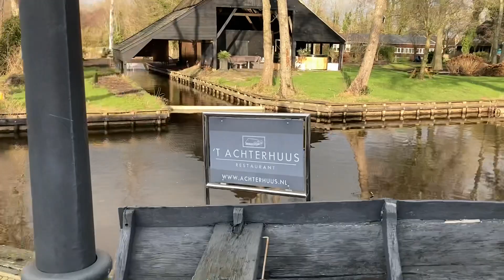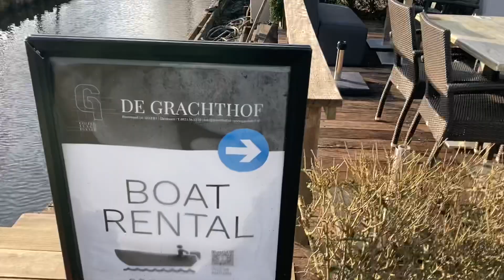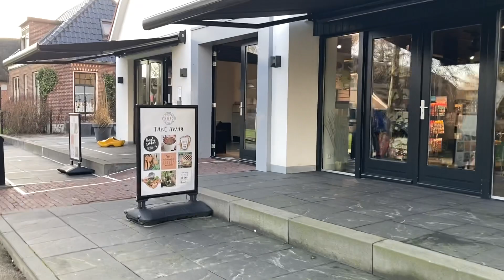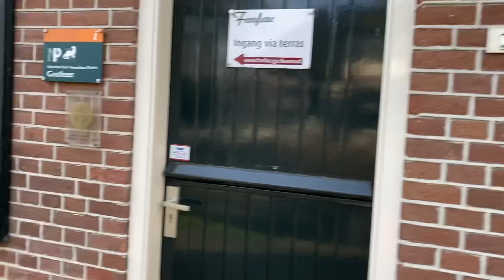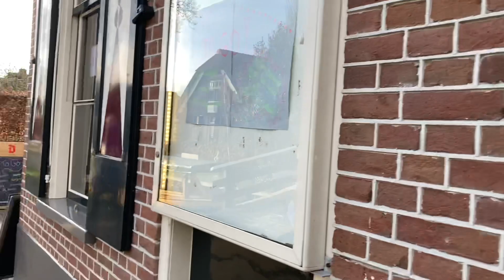Let’s enjoy the beauty of nature,in Giethoorn The Venice of the North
12 Best Things to Do in Giethoorn (Netherlands)
Couched in the sprawling wetlands of the Weerribben-Wieden National Park, Giethoorn is a village of thatched farmhouses, wooden footbridges and gardens overflowing with flowers, all threaded with canals.

Cars aren’t much use in Giethoorn, and the “street” signs are on the canals instead.

As with the surrounding region, that latticework of waterways is the product of hundreds of years of peat extraction.

Giethoorn is often called “Venice of the North”, but the title doesn’t really do justice to the village’s ample greenery and sense of peace.